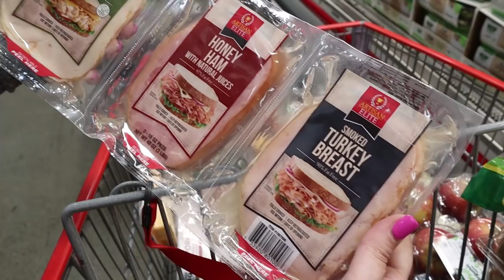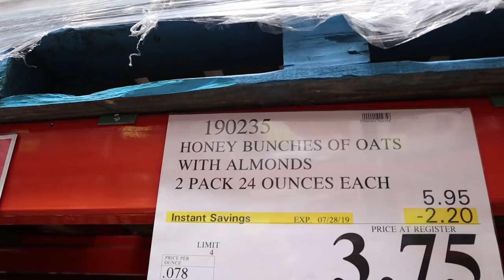Shop With Me! | Large Family Costco Grocery Haul!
Shop With Me! | HUGE Costco Grocery Haul!

In today's video - Shop With Me! | HUGE Costco Grocery Haul!  Watch to see what we buy at Costco for our large family and our Costco Shopping Tips And Tricks!

This is what our large family grocery haul from Costco typically looks like! I budget $1000 each month for grocery shopping and typically split it up between Costco, Safeway & Target.

MERCH!

69 Lincoln Blvd. Suite-A # 267